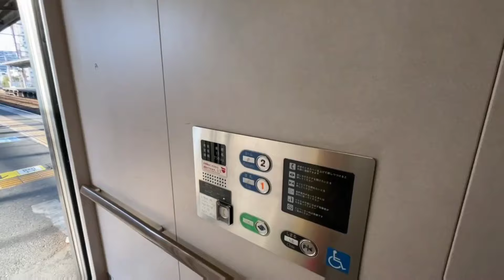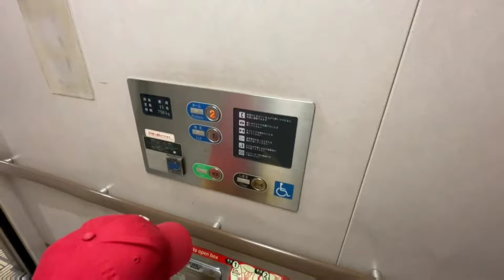【本日のラスト】ＪＲ塚本駅エレベーター_20240311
今回のエレベーター巡りラストはＪＲ塚本駅のエレベーターです。
本当にエレベーターに乗るためだけに降り立ちました😅
夕日が目に染みる…。